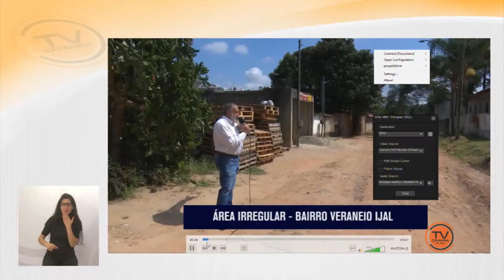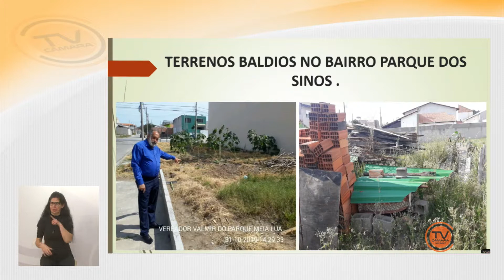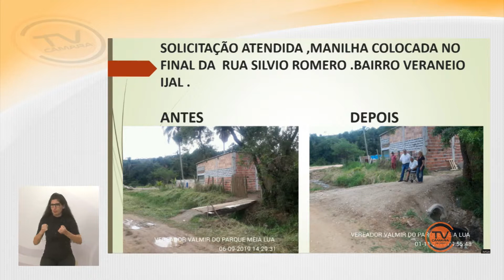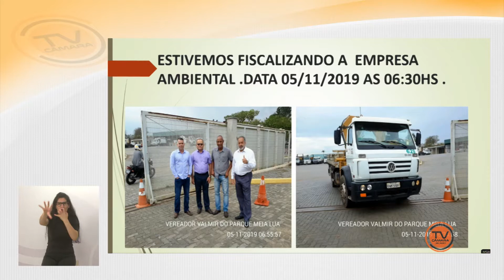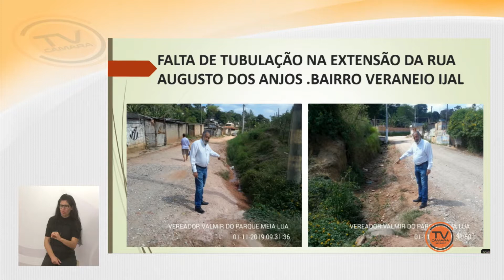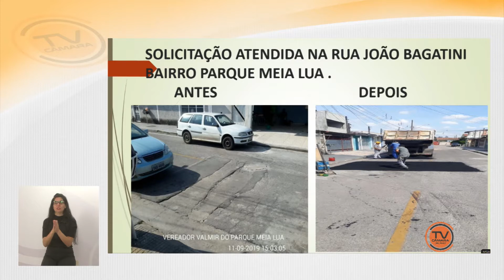Tema Livre – Vereador Valmir do Pq. Meia Lua (DC) 6/11/2019